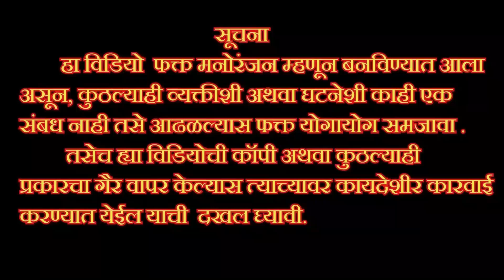मेहुणी आणली दिवाळी आवरायला 🤪🫢 हाताने वाढवा करून घेतला